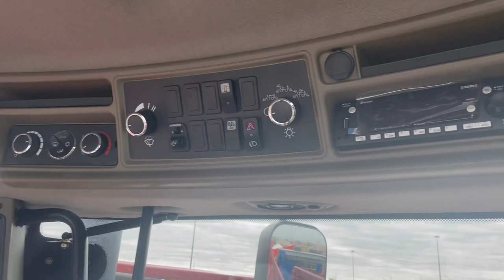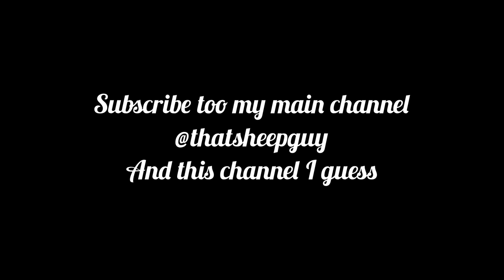Case 4040 sprayer tour!